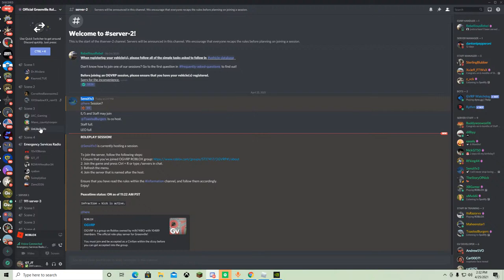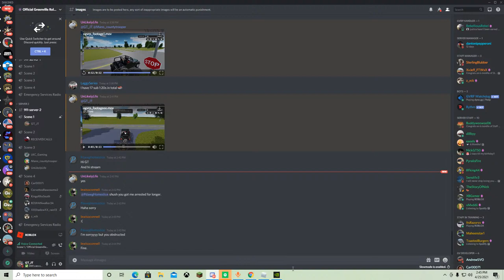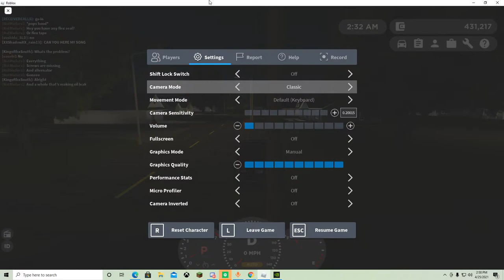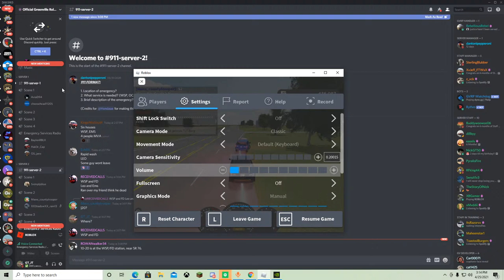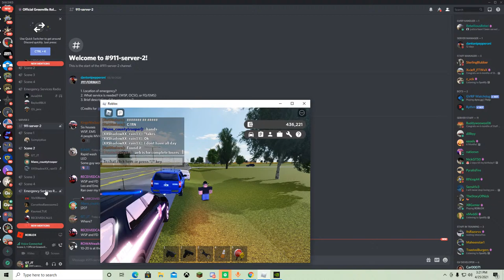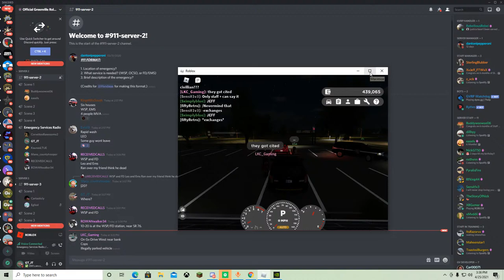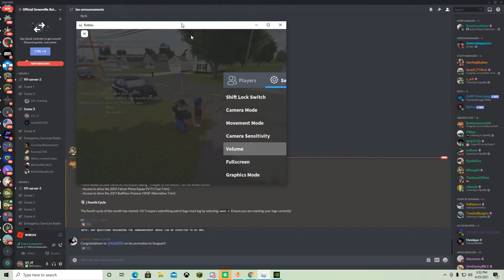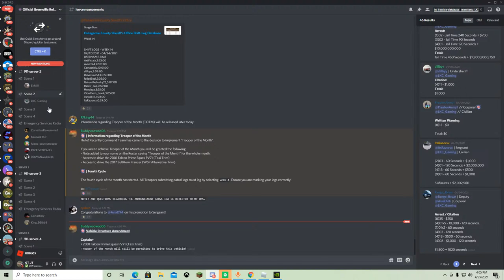WSP Live Patrol! Map Update! Supervisor Patrol.